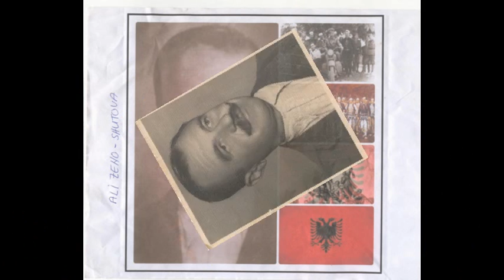BALLI KOMBETAR,ZAJAZI,KERCOVA ,TRIMAT KERCOVAR - VLLEZERIT LLESHI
Keng per trimat e BALLIT KOMBETAR TE KERCOVES-kenduar nga vll.Lleshi